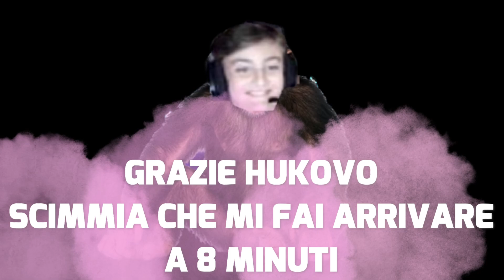HUKOVO is SCARSO fa il PROVINO per il MIO TEAM e SCOPRO chi è...NON è POSSIBILE DAI! FORTNITE ITA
✔PER FARE IL PROVINO!

FORTNITE ITA